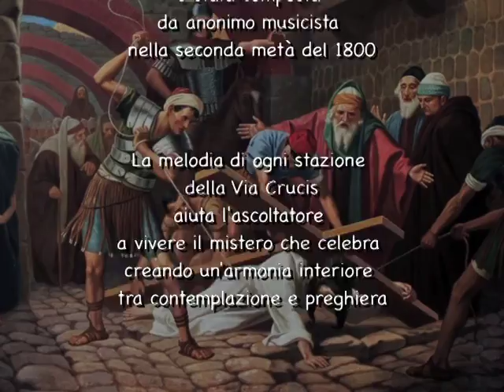FRIGENTO - VIA CRUCIS TRADIZIONALE 2014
Versi di Pietro Metastasio (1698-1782). Produzione TRBC